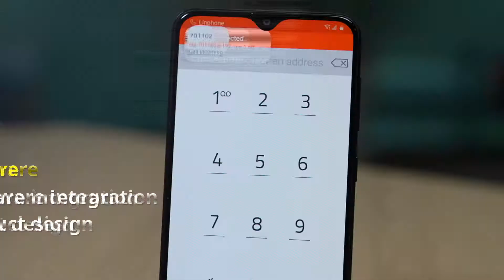AIPHAS, Smart Ward system Made Fast & Easy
AIPHAS Smart Ward Total Solution helps raise nurses’ efficiency and reduce operating costs.